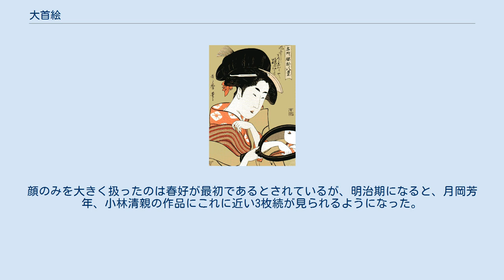大首絵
喜多川歌麿 「名所腰掛八景 鏡」 大首絵（おおくびえ）は、主に江戸時代に描かれた浮世絵の様式のひとつで、歌舞伎役者や遊女、評判娘などを半身像や胸像として捉えて描いた浮世絵版画を指す。
役者の演じる表情や遊女の美貌を間近で鑑賞したいという要求から生まれたものである。
 享保（1716年 - 1736年）頃の鳥居清信による漆絵が最も古い作品といわれるが、この時期の作品の例は極めて少ない。
その後、安永（1772年 - 1781年）頃になると多く見られるようになり、天明（1781年 - 1789年）の頃には、勝川春章、勝川春好、勝川春英というように大首絵を主として描く絵師が現れ、役者絵の東洲斎写楽、美人画の喜多川歌麿によって大首絵は一つの頂点に到達した。
その他には、歌川豊国、歌川国政らが役者大首絵を描き、鳥文斎栄之、栄松斎長喜らが美人大首絵の名作を残している。
この大首絵は浮世絵の終焉期にあたる明治時代に到るまで多くの浮世絵師によって描かれた。
 このうち、顔面のみをよりクローズアップして描いたものを「大顔絵」といった。
顔のみを大きく扱ったのは春好が最初であるとされているが、明治期になると、月岡芳年、小林清親の作品にこれに近い3枚続が見られるようになった。